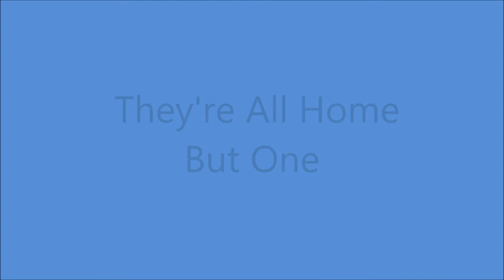The Blue Sky Boys - They're All Home But One (1936).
(Origin Unknown)

Recorded 2 August 1937 Hotel Charlotte, 237 West Trade St., Charlotte, NC - Bill Bolick (mandolin/vcl duet) and Earl Bolick (gt/vcl duet)

                             1962 to 1965
                    and   1976